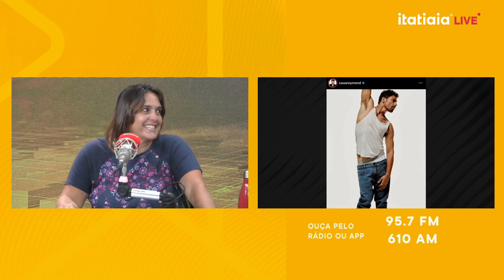ATRAÇÃO POR AXILAS EXISTE? CONFIRA O QUE É ISSO!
No Chamada Geral dessa semana, uma cena protagonizada pelo ator Cauã Reymond na novela das 9 da Rede Globo, chamou a atenção e gerou um debate: o "axilismo" que é a atração por axilas. Isso realmente existe? Saiba um pouco mais sobre esse assunto!